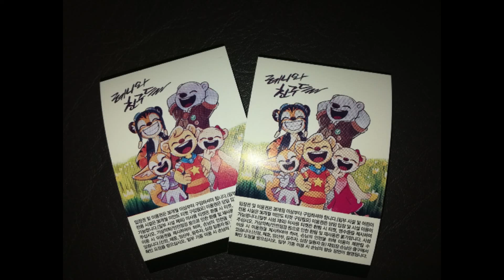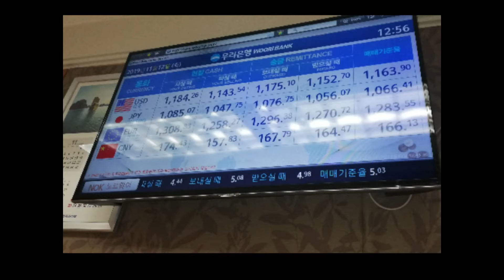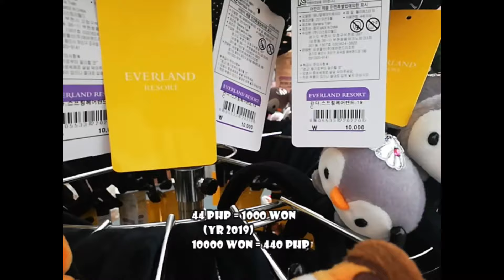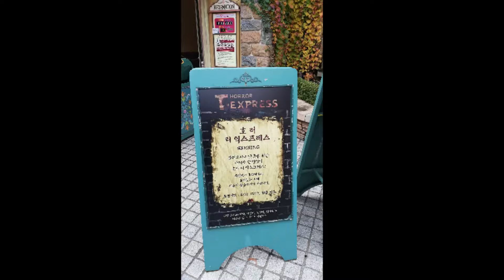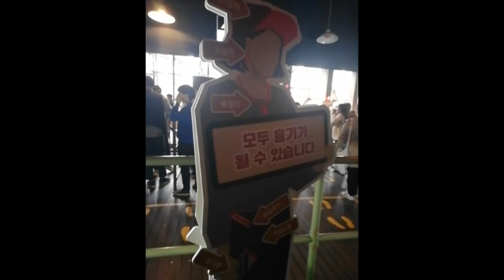SOUTH KOREA TOUR [3/6] EVERLAND THEME PARK IN KOREA | T-EXPRESS RIDE